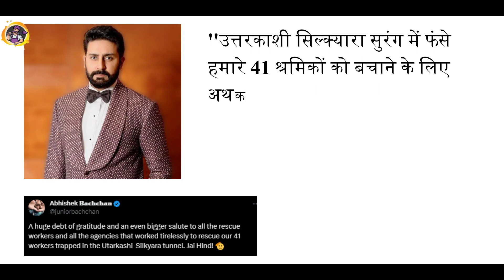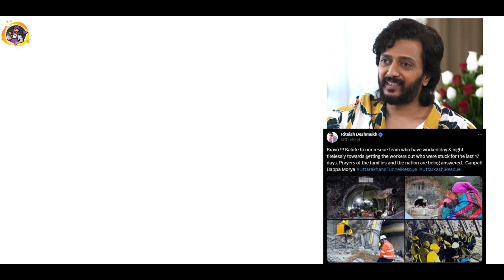Uttarkashi Tunnel Rescue 🛟 | Arnold Dix | Full video | 41 workers life Safe